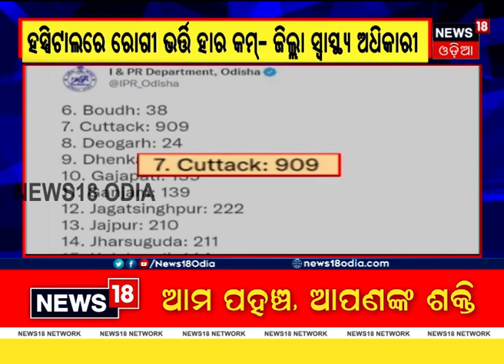Odisha COVID situation ମାସକ ଭିତରେ କଟକରେ ବଢିଛି ୬୦ଗୁଣା Private Covid Hospitals Starts Operation